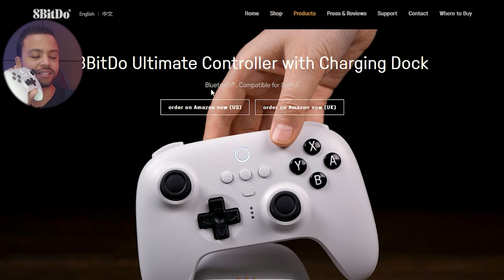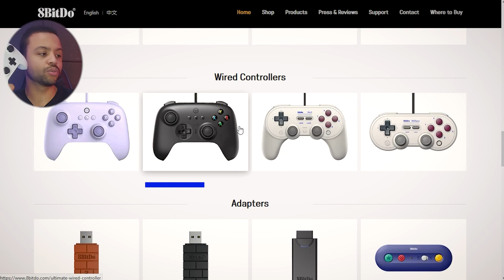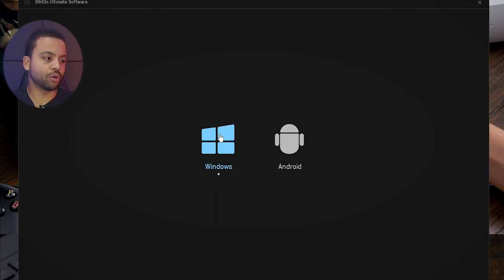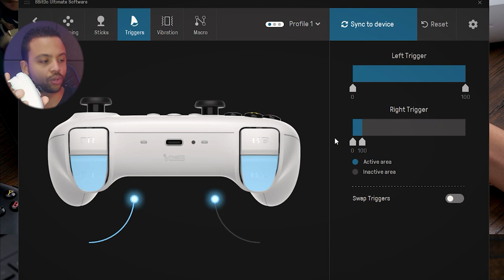Analisei o Controle Multiplataforma Custo-Benefício 8BitDo Ultimate 2.4G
⭐Adquira com segurança e praticidade em até 10x sem juros ⬇️⬇️

💥8BitDo Ultimate 2.4G Wireless ➽

✨8BitDo Ultimate Wireless Bluetooth ➽

✅Até 1800

✅Até 2500

✅Até 3400

✅Até 4500